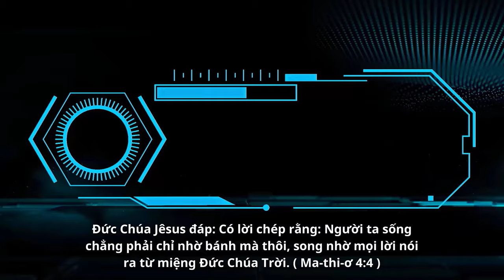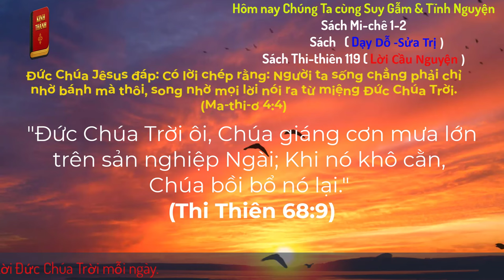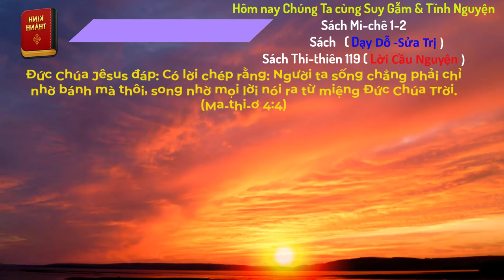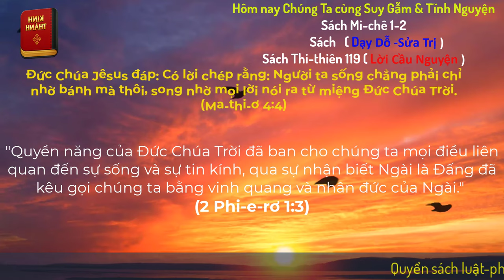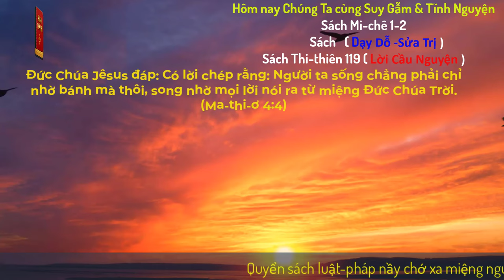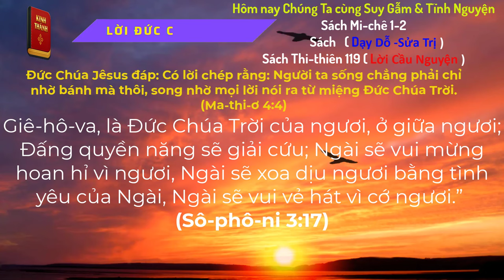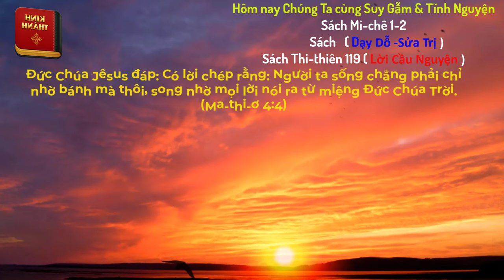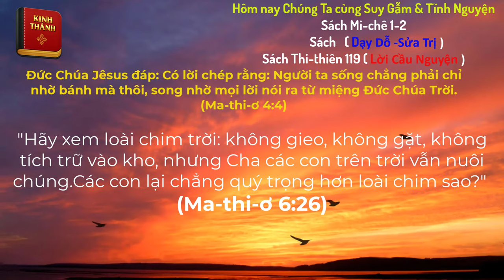Oneway Radio | Tĩnh Nguyện Hằng Ngày 05/05/2024 | Dưỡng Linh cơ Đốc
Sách Mi-chê 1-2
                                                                           Sách Thi-thiên 119
                                                                          Sách Lu-ca